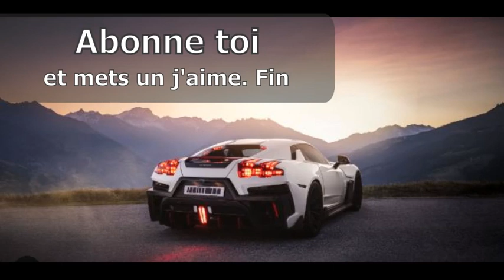Les Plus Hauts Bâtiments de Montigny le Bretonneux / The Tallest Buildings in Montigny le Bretonneux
FR: Liste des plus hauts bâtiments de Montigny le Bretonneux , ville française de 31 777 hab en 2021 , avec : la hauteur , les étages , l'année et l'utilité .
ENG: List of the tallest buildings in Montigny le Bretonneux, a French town with 31,777 inhabitants in 2021, with: height, floors, year and utility.

Date Moyenne : 2004 ( bâti âge type moyen)

Les plus hauts bâtiments aux fil du temps :
Le Central Gare            35m               1985 (5ans)
Le Vauban                    37m (2m)      1990

80s 1 bâti 35m
90s 1 bâti 37m
2000s 1 bâti 35m
2020s 2 bâti 35m